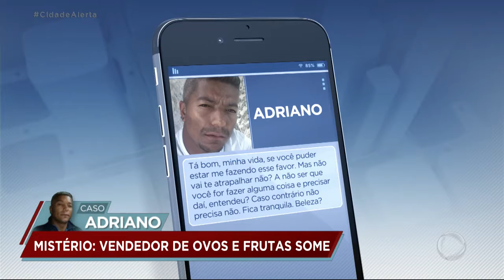Caso Adriano - Família pede ajuda para encontrar vendedor que sumiu em SP